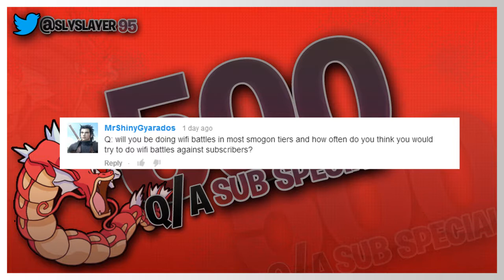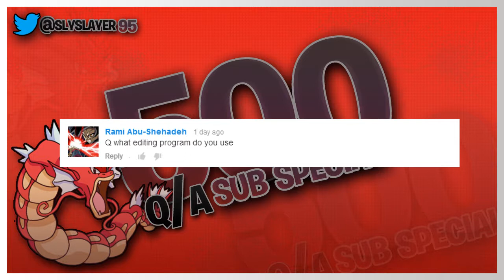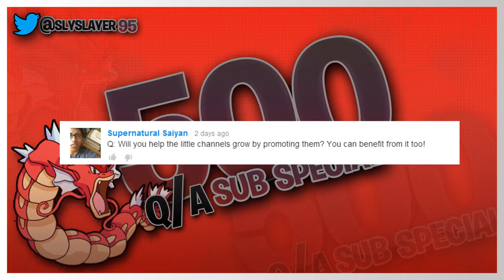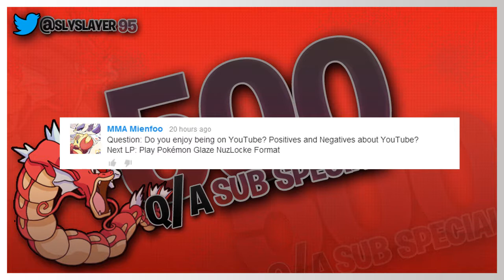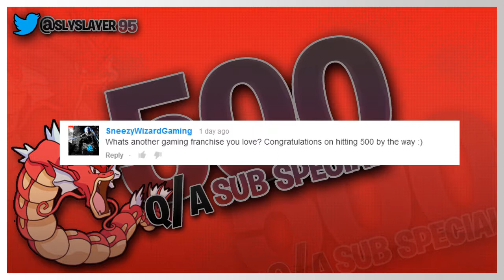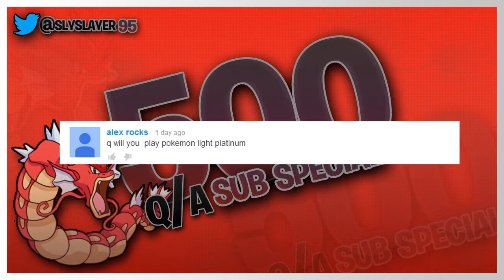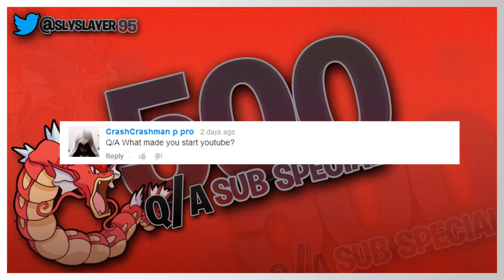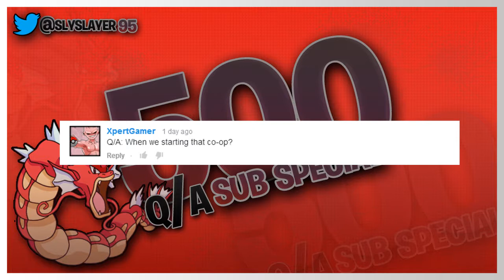500 Q/A Sub Special!!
Yo here's the 500 Q/A sub special!!
Thanks for everyone for who asked a question and more importantly subbed to the channel, you guys are legit the best :]]